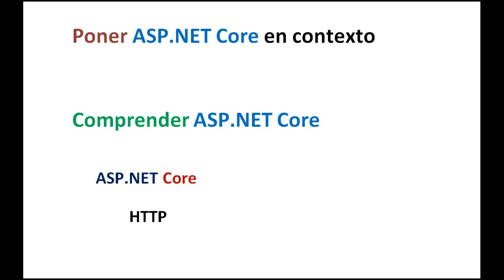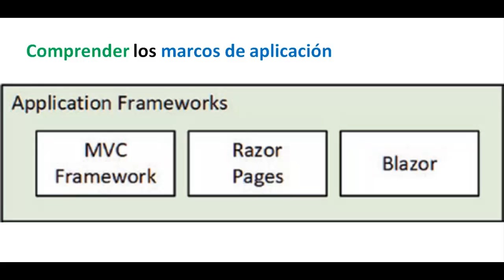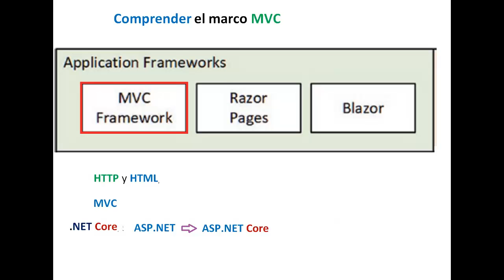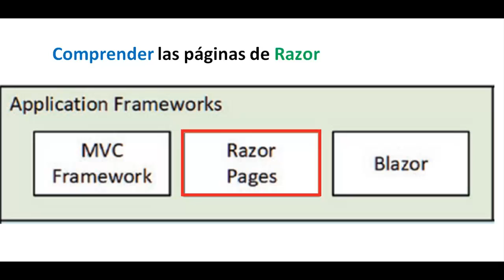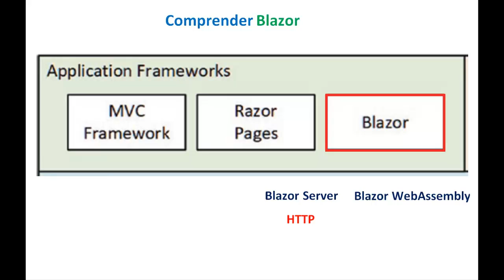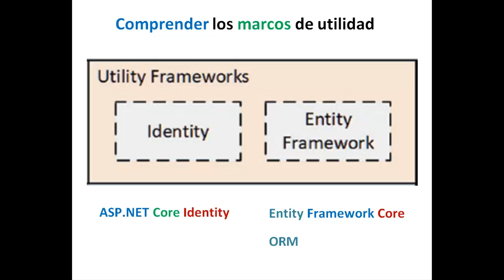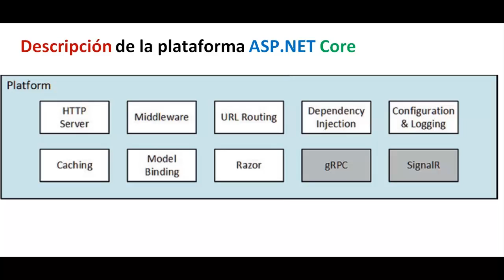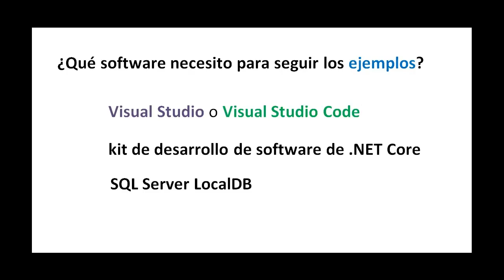INTRODUCCION A ASP.NET Core 3